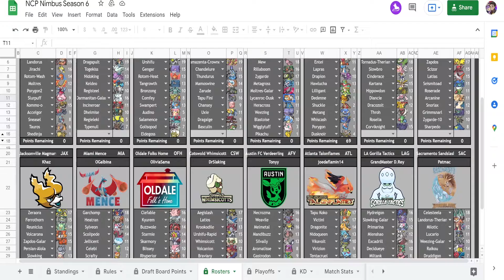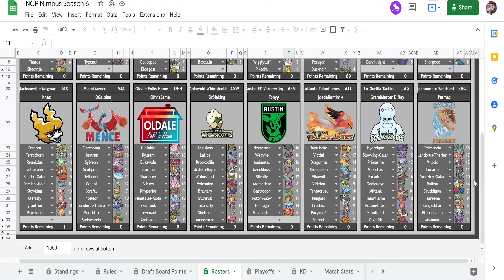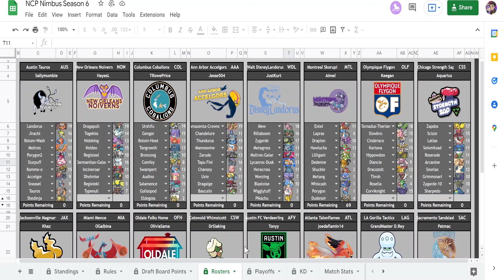HOW TO WIN WITH MAGMORTAR! AUS F.C. Verdeerlings vs. WAL DisneyLandorus! | NCP S6 W1 Teambuilder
What's slappin' guys, Tony here! Today, your Austin F.C. Verdeerlings will be going over our prep for our week 1 game against JustKurt17 and the Walt DisneyLandorus in our first Sword and Shield WiFi league!

++Keep up with the NCP Nimbus all season long!++